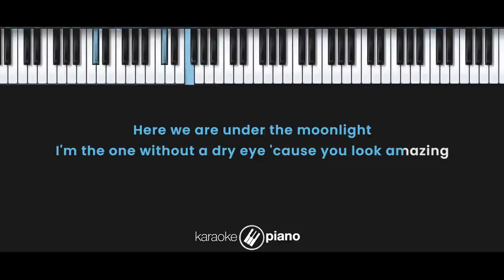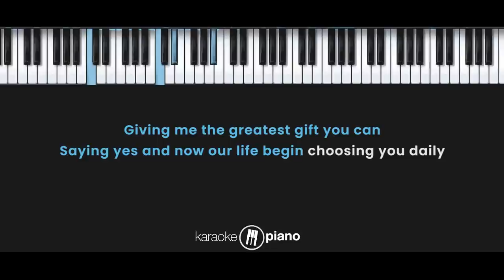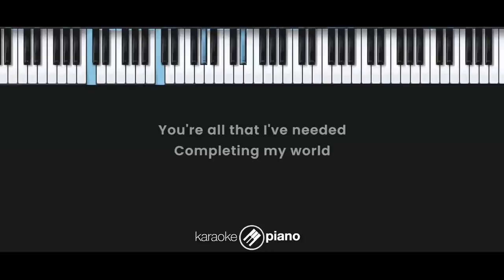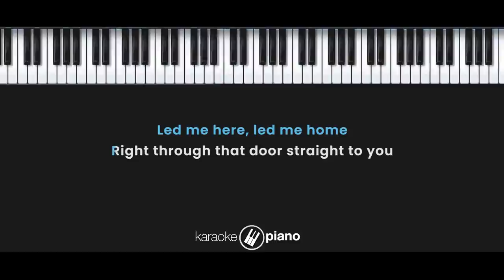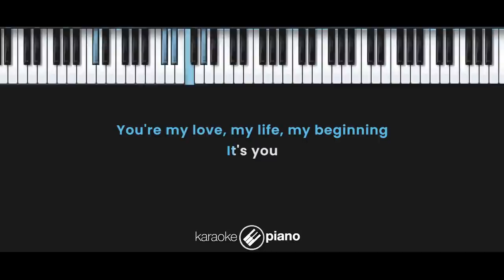It's You - Sezairi Sezali (KARAOKE PIANO - ORIGINAL KEY)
Lirik :

It's You

You're my love, my life, my beginning
And I'm just so stoked I got you
Girl, you are the piece I've been missing
Remembering now

All the times I've been alone, showed me the way
It's you

Saying yes and now our life begin

You're all that I've needed (all that I need)

Remembering now

It's you

Remembering now

All the times I've been alone, showed me the way (you showed me)
It's you